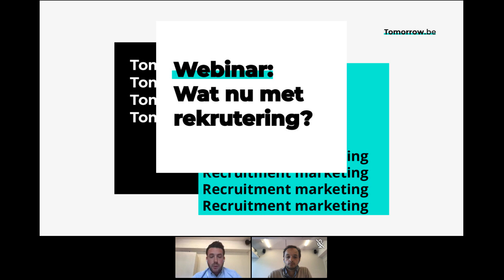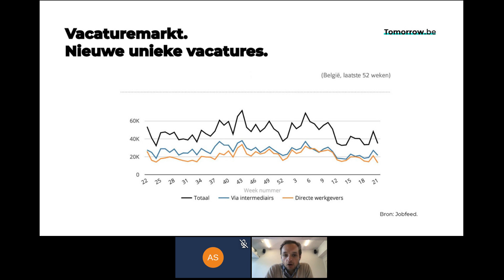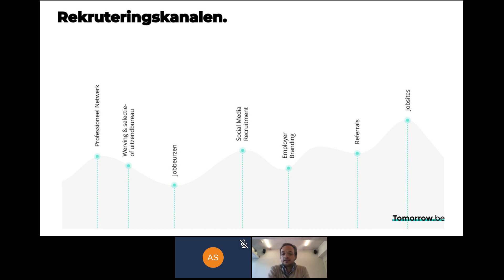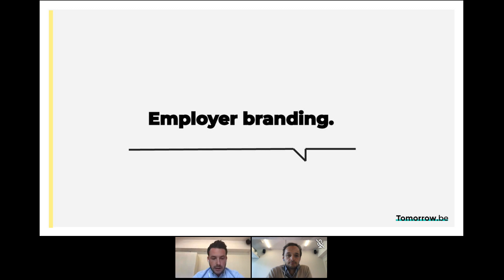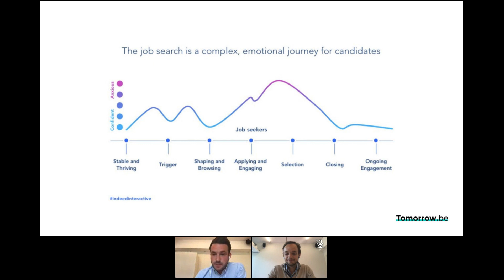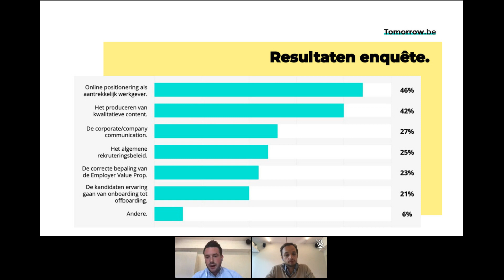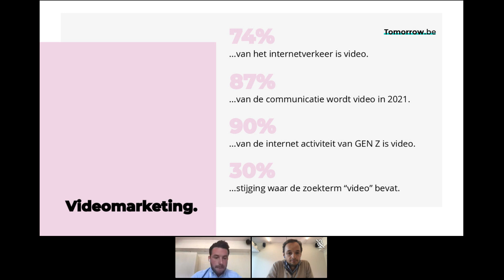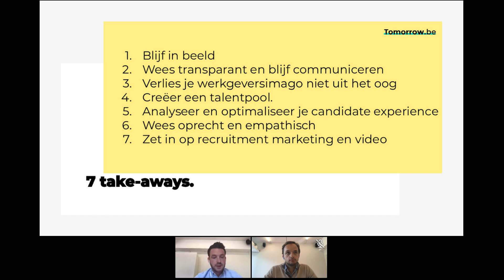Webinar Tomorrow: Wat nu met rekrutering? | Worksmarter.eu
Heel wat bedrijven staan momenteel voor een uitdaging en gaan in overlevingsmodus. Jobs en sollicitaties zijn vooral een heikel punt: de ene schrapt vacatures, de andere krijgt ze niet ingevuld. Recruiting marketing agency Tomorrow.be weet raad, en vaardigt hun founders Alexander Synhaeve en Gauthier Van Walleghem af voor een verhelderend webinar.

Daarin wordt een een duidelijk beeld geschetst van de huidige situatie en de vacaturemarkt, met nieuwe inzichten en een resem tips en tricks. Er wordt dieper ingegaan op hoe je vandaag de dag talent aantrekt en behoudt, o.a. met moderne tactieken als videomarketing, en Gauthier en Alexander delen de resultaten van hun enquête bij een 100-tal Vlaamse bedrijven over de impact op employer branding en rekruteringsstrategie.

*Teamleader*

Facturen, offertes, crm en planning. Run je zaak makkelijk op één plek. Meer dan 15.000 ondernemers en hun teams geven het papierwerk uit handen met Teamleaders bedrijfssoftware.